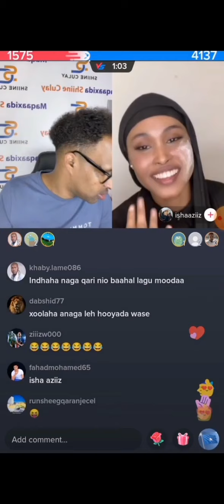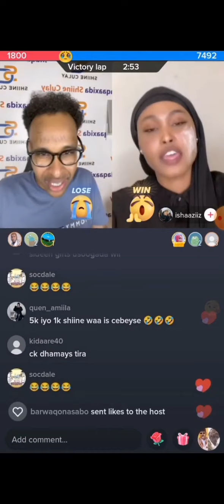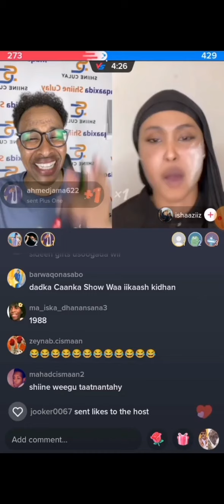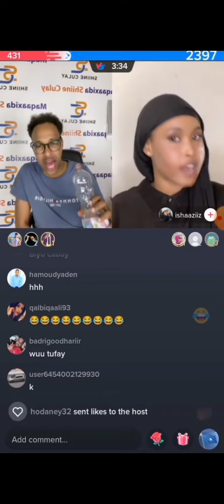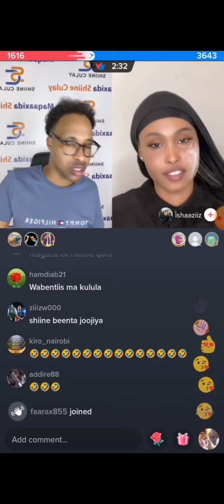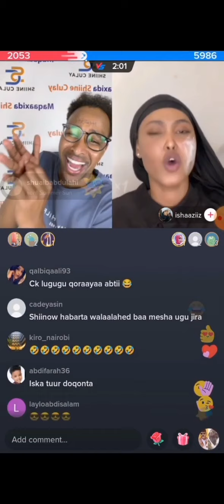shiine culey iyo iisha asiis 😂😂